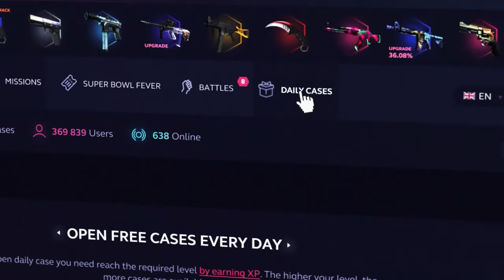MIBR vs Galorys - MELHORES MOMENTOS - RES Regional Series 2 | CS2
Utilize nosso link e Ganhe 7% de Bônus de GRAÇA!